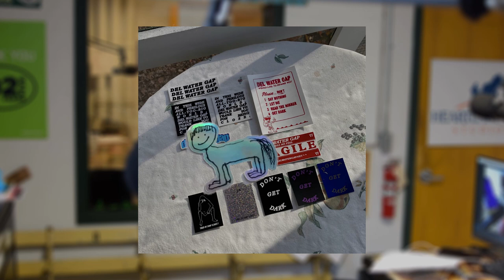Del Water Gap Survived a Scary Raccoon Experience | 2023 Interview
Del Water Gap is the project of songwriter and producer S. Holden Jaffe. Born into the rural northeast, he moved to New York City to record in... Times Square?

He talks about the blinding neon lights, a side gig "teaching Photoshop to old ladies" and that time a raccoon ate all the charcuterie in his Red Rocks dressing room, during a conversation with CD 92.9 FM DJ Grayson Kelly.

Feeling social?

00:00 Ode to a Conversation, Florence Pugh, Kaitlyn Dever & Margaret Qualley
01:47 Teaching Photoshop to old ladies
03:20 Grandma’s influence
04:55 From a dairy farm to NYC
05:49 The Scene is crucial
07:35 Pop music is good, but it’s important to be a snob
09:31 Football
10:14 Pharell, Maggie Rogers, and The Tour
12:09 Dream tour venues
13:10 Raccoons in the dressing room
14:51 Horse with a bowl cut
16:46 Cow with sunglasses
17:38 Lightning Round & movie recommendations

This interview was recorded and aired on the radio, in part, on February 1st, 2022. It has been edited slightly, for time and clarity.